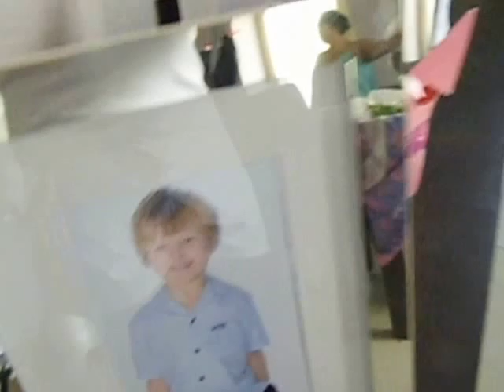KONKANI SONGS SAO JOAO IN DUBAI AL BARSHA 24-06-16